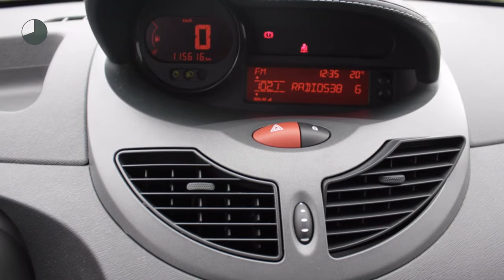Renault Twingo 1.2 16v Dynamique (P.GLASS!!!/Airco/Cruise/CD-speler)